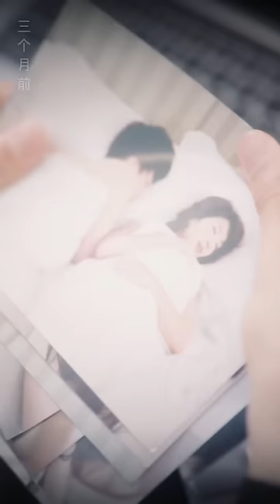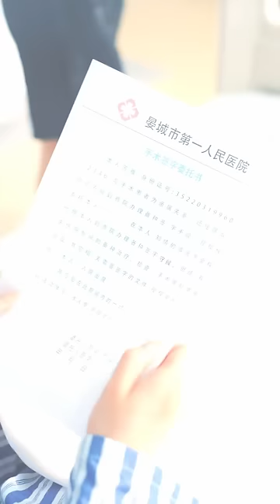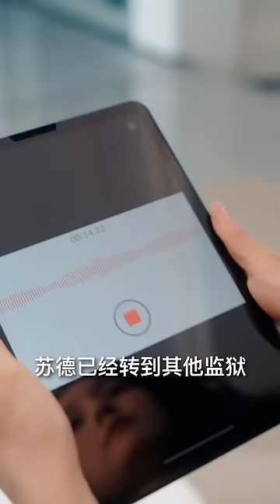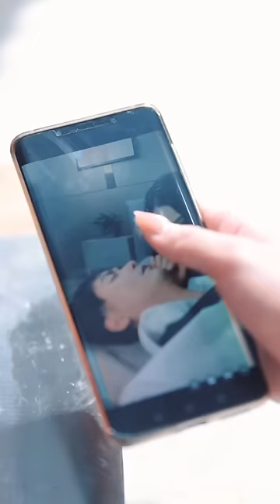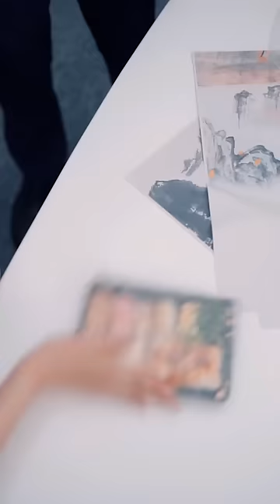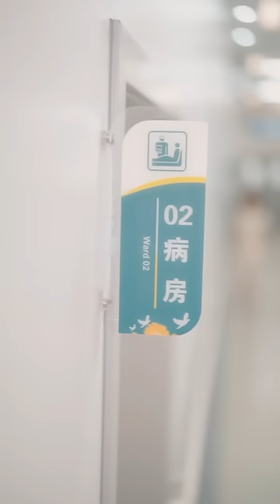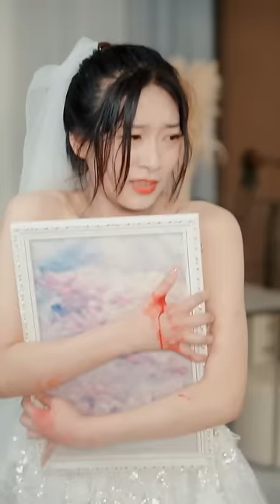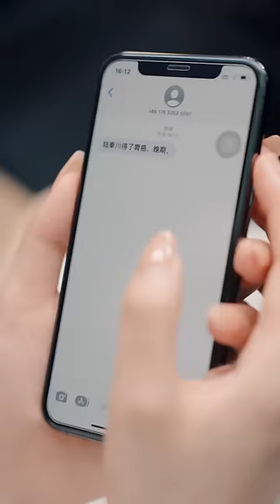[ENG SUB]【離婚後，陸總後悔了-全集】只因一場誤會，總裁隨意玩弄女人的感情，欺辱她的身體，在離婚後，總裁才意識到自己的錯誤，知道了當年的真相...